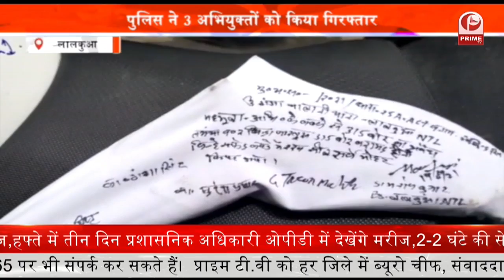Uttarakhand nagar panchayt :स्थानीय निवासियों की ठेकेदार से तीखी नोकझोंक उत्तराखंड || Prime Tv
ऊधमसिंहनगर के लालकुआ नगर पंचायत प्रशासन के ठेकेदार के माध्यम से बनवाई गई सड़क तीन माह में ही खराब हो गई. घटिया निर्माण सामग्री के कारण स्थानीय लोगों में आक्रोश है

वहीं लोगों कि शिकायत के बाद ईओ और जेई ने सड़क का जब निरीक्षण किया, तो वह निर्माण देखकर दंग रह गए.

ईओ ने ठेकेदार को दोबारा सड़क का निर्माण कराए जाने के निर्देश दिए हैं

इस दौरान वार्ड वासियों की ठेकेदार से तीखी नोकझोंक भी हुई. वहीं स्थानीय लोगों ने जिला प्रशासन से मांग की है है कि

उक्त सड़क की जांच की जाए और दोषी ठेकेदार के खिलाफ सख्त से सख्त कार्रवाई कर उसका लाईसेंस निरस्त किया जाए